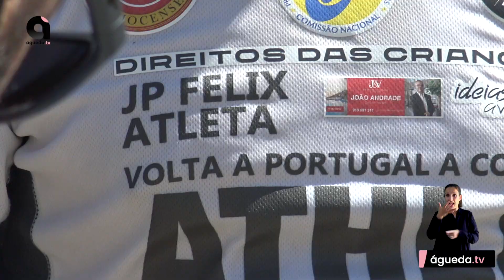Corrida de atleta pelos direitos das crianças passa por Águeda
O atleta João Paulo Félix, que está a fazer uma Volta a Portugal a Correr, passou hoje por Águeda. Nesta corrida, iniciada no dia 15 de julho, na Lourinhã, o ultramaratonista e sociólogo pretende fazer 2.222 quilómetros, numa média de 55 por dia, sensibilizando, ao longo do percurso, para a importância dos direitos das crianças e para a necessidade dos cuidados e políticas amigas das crianças.
A Comissão Nacional de Promoção dos Direitos e Proteção das Crianças e Jovens (CNPDPCJ) associou-se ao atleta, que traz um passaporte para ser carimbado por cada comissão por onde passar.
Recebido pela Vereadora da Ação Social da Câmara de Águeda, Elsa Corga, e pelo presidente da Comissão de Proteção de Crianças e Jovens (CPCJ de Águeda), Alexandre Oliveira, que carimbou o documento, o atleta passou pelo centro da cidade, com paragem simbólica junto à CPCJ e na Rua Luís de Camões.
A corrida de João Paulo Félix está prevista terminar no dia 23 de agosto, altura em que irá entregar o passaporte dos Direitos à presidente da CNPDPCJ.